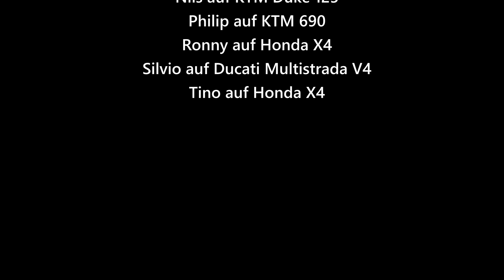Motorradtour Sauerland Tag 2 - Biggeseetour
Am 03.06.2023 sind wir von Winterberg aus eine Tour zum Biggesee gefahren.
Über die Calimoto App könnt ihr euch die gefahrene calimotour anschauen